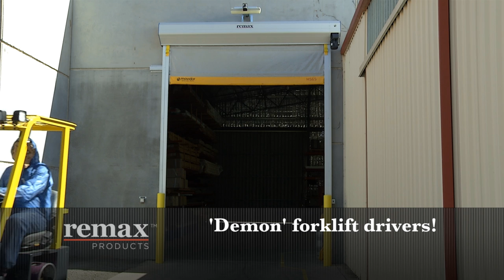Remax Movidor Withstands Forklift Drivers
Remax Movidor High Speed Doors have been crash-tested. We're serious. Sooner or later, someone will inadvertently (or intentionally!) bump into the door. What other doors do you know of that will recover automatically from a crash? Movidor can.

Movidor's unique crash relocation system will reliably re-insert the door curtain back into its guides, in the event of accidental impact to the curtain during operation.

Forklifts can approach doors a speeds of put  to 14km/hr which is a recipe for disaster if the door does not open in time for them to enter. Fast opening is critical for efficient passage through the doorway.